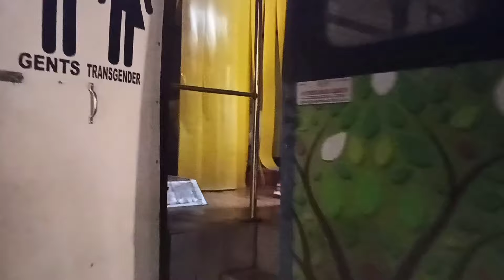Hyderabad | Sunday Fundaya Tank Bund Hyderabad | Telangana India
Sunday funday tank bund Hyderabad Telangana India